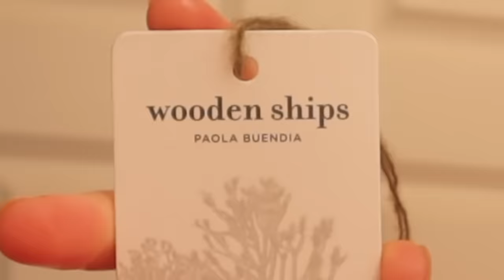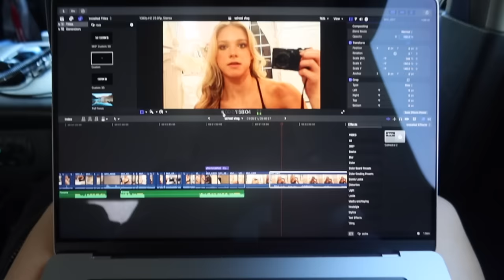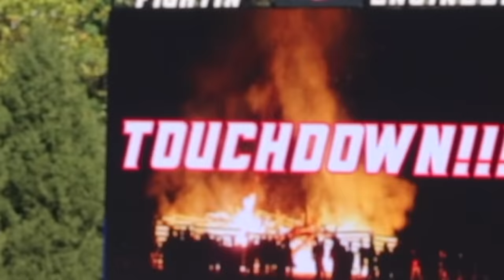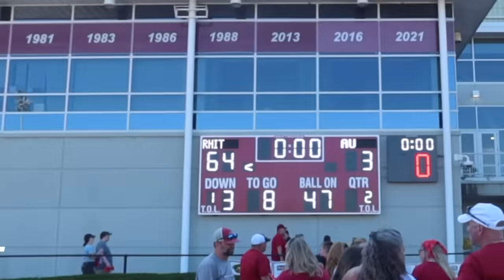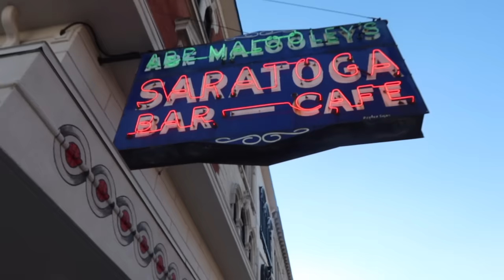HOMECOMING VLOG in COLLEGE *football game!*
whats up. we is in college and its hoco. another homecoming vlog. except the kids are older. yay.
go #16.

current subs:
music from uppbeat.io and the band at the game!